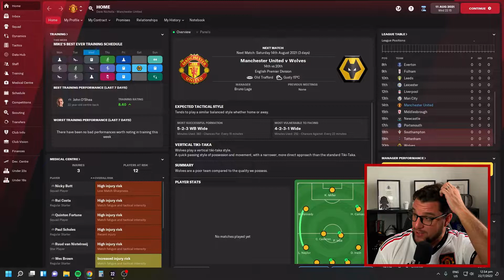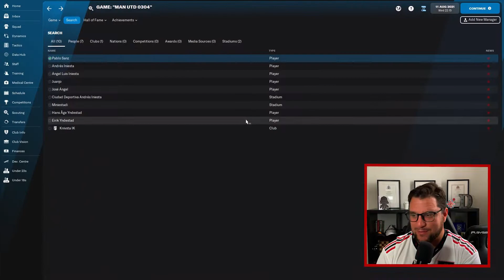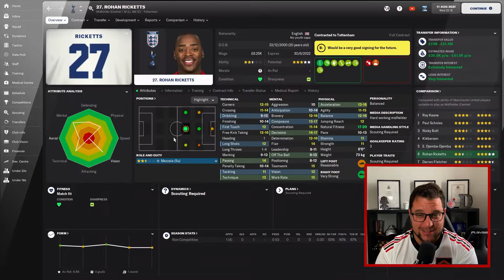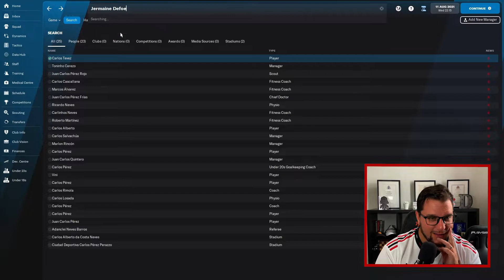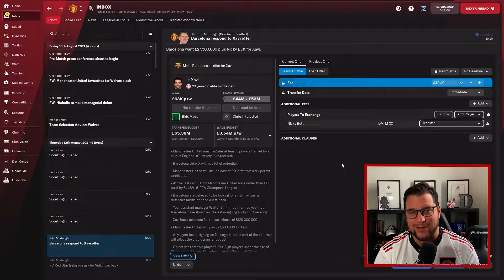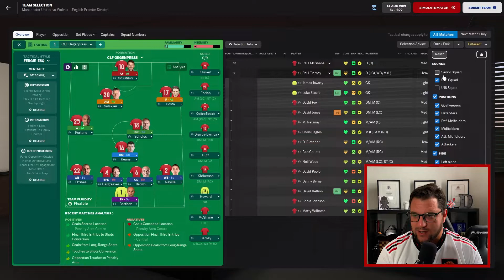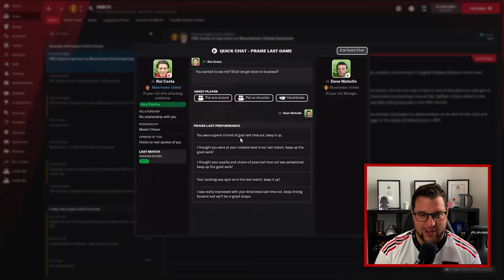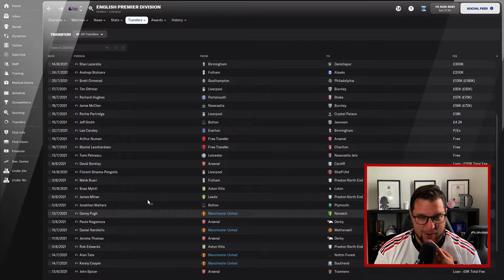MAN UTD | FM22 03/04 Database | Episode 3 - Rui Costa Masterclass !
Welcome to the 03/04 series on Football Manager 2022 !

Its Episode 3 and we are managing Man Utd and we get to see a Rui Costa masterclass against Wolves in the opening day of the season!